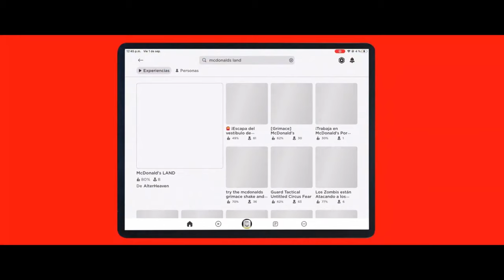McDonald's - McDonald's LAND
Agency  : Digitas • Publicis Groupe
Campaign : McDonald's LAND
Advertiser : McDonald's
Brand  : McDonald's
Length  : 120 Seconds
Posted   : Sept 30, 2023

In this Movie Ad we’ll walk you through:
McDonald's LAND is a virtual world in Roblox where teens can purchase and consume McDonald's food while playing games.

TIMESTAMPS :
00:00 McDonald's - McDonald's LAND
Plot :
The ad campaign highlights the innovative and engaging way that McDonald's is using technology to reach its target audience.